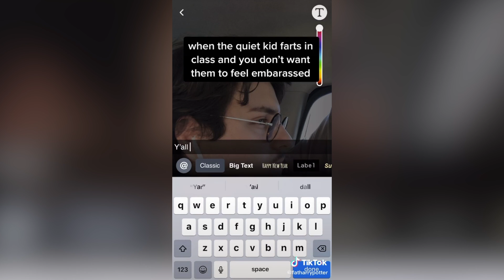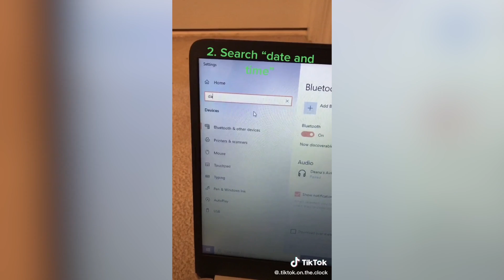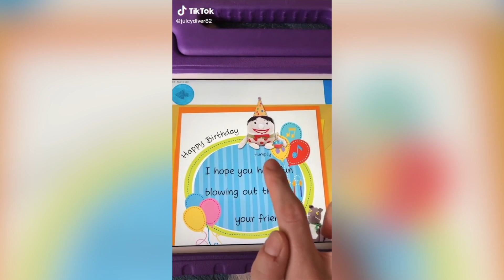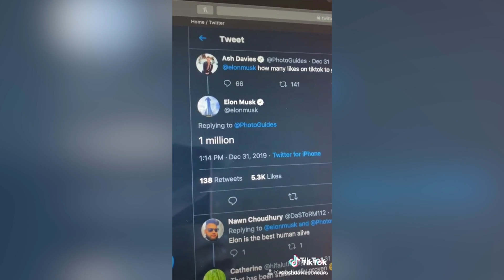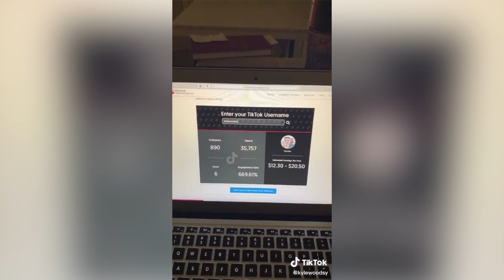TikToks that are actually funny TIK TOK Compilation 2020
Go and give some love to all the creators in this video!

(0:00) @ashelyjayde52
(0:08) @scottyhubs
(0:16) @jessikahtreumer
(0:24) @asherangel
(0:32) @dst.93
(0:44) @fatharrypotter
(0:54) @taitehoover
(1:08) @gummipönk
(1:21) @.tiktok.on.the.clock
(1:36) @okmiak
(1:45) @_satisfying.vibesx
(1:52) @virginslayer88
(2:50) @thejacksonjansen
(3:01) @typicallaila
(3:14) @marieguld1235
(3:28) @garrettginner
(3:47) @juicydiver82
(3:54) @_maxdressler
(3:59) @xoffical_whatsthebestx
(4:08) @mrskeisha_xd
(4:21) @.jxrdynn
(4:31) @charlidamelio
(4:48) @abbey.lefevre
(4:56) @sarcarulli
(5:04) @lucia_papiccio
(5:14) @lilhuddy
(5:48) @emross00
(6:02) @ashdaviesoncars
(6:17) @tdotswan
(6:31) @thehypehouse
(6:39) @jacksonbrazier
(6:47) @dixiedamelio
(6:56) @strict.mother.2.0
(7:50) @hunterwoodhall
(8:40) @1_packages_1
(9:42) @_drewbaker
(9:54) @liiilmamas
(10:09) @wigofellas
(10:29) @idoitforlaughs
(10:38) @kylewoodsy
(10:46) @nickaustinn
(11:15) @venusghazi